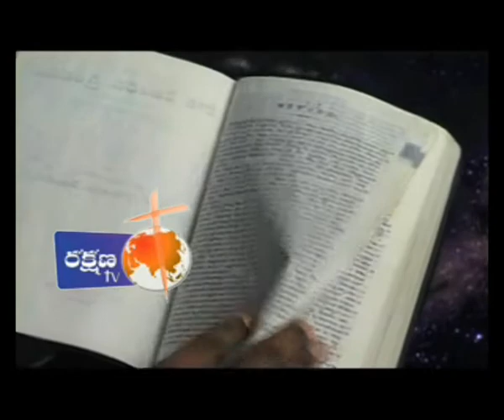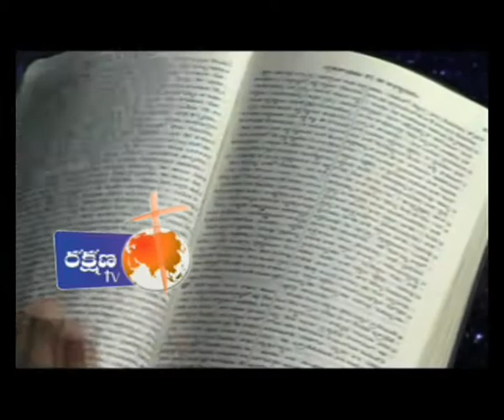BIBLE SAMAYAM MESSAGE 15 06 2018 FRIDAY EPISODE..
SONIC VISIONS RAKSHANA TV Greets you all in the Holy and matchless name of our Lord and Savior Jesus Christ. Rakshana TV is a 24 hours Christian Satellite Channel launched in 2007 and is also the first Christian Television Channel (IP Cable) from Andhra Pradesh, India. The main object of Rakshana TV is to spread the Good news of Jesus Christ to the un-reached places and homes in different parts of the world and specially India. As you are aware, the media has the power to reach all segments of people. Rakshana TV is committed to spread the Gospel through this media and has been continuing the same all through these years successfully with variety of programs. to view our programs to know more about Rakshana TV . Rakshana TV reaches various parts of India and Asia including gulf counties and USA.

*Download our Rakshanatv mobile app only on Android Play store//